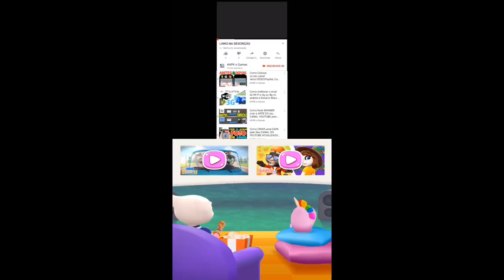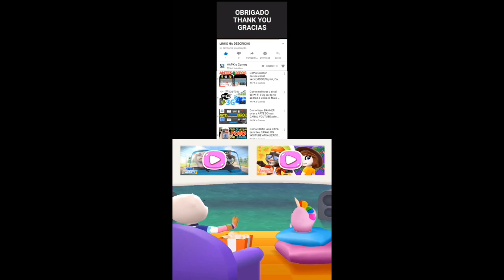My Talking Tom Friends are Sick - Halloween update Gameplay Android ios